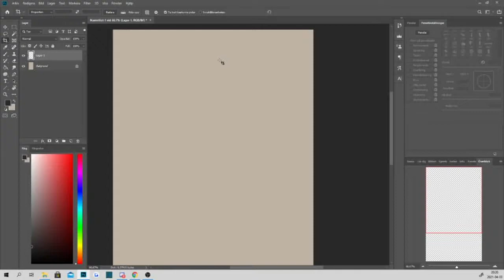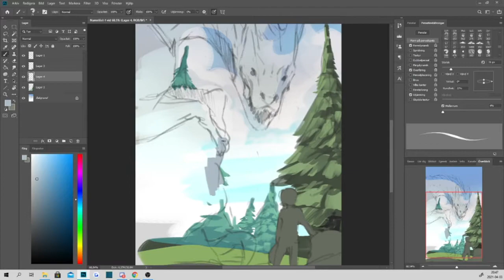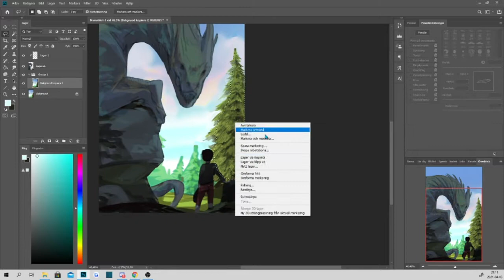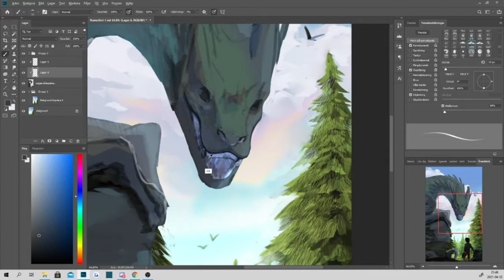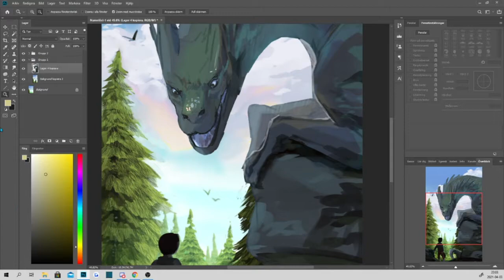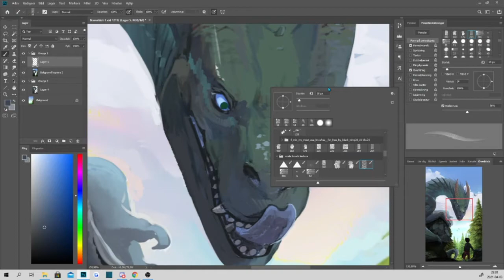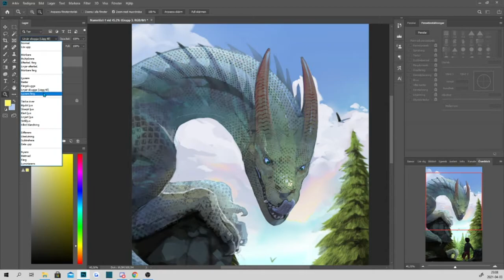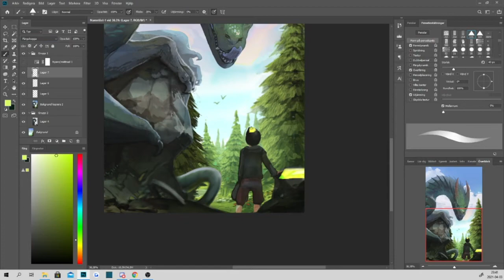Time-laps Looking For Guidance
personal work
time-laps. this image took originally 3 hours and 30 min

Program Used:
*Photoshop cc (art program)
*OBS (recording software)
*Shortcut (editing video)

Music dose not belong to me!

00:00

03:31

07:00

10:00

12:25